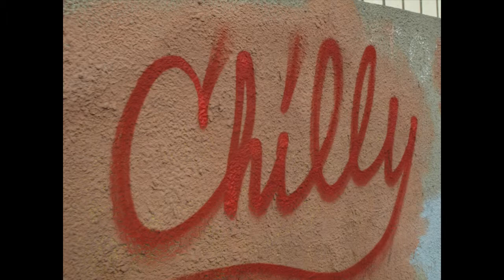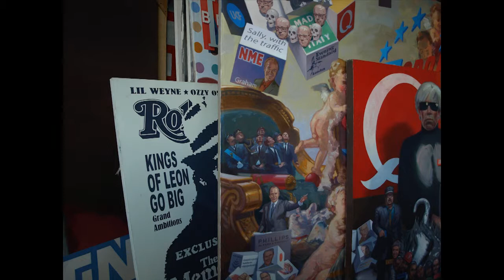6 FEBRURARY 2012